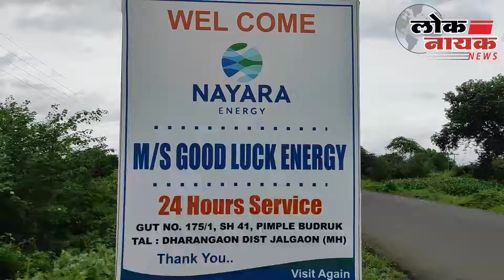Me Gudluck Energy Advertise Dharangaon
जळगाव जिल्ह्यातील धरणगाव- चोपडा रस्त्यावर धरणगाव शहराहून ४ किलोमीटर अंतरावर पिंपळे फाट्याजवळ असलेला आमचा पेट्रोल पंप आपणांस देतो २४ तास शुद्ध पेट्रोल आणि डिझेल ची सुविधा, ऑनलाईन पेमेंट, स्वच्छ टॉयलेट बाथरूम, ड्रायव्हर साठी आराम कक्ष, निसर्गरम्य परिसर...

मे.गुडलक एनर्जी,

पिंपळे बुद्रुक, तालुका धरणगाव जिल्हा जळगाव

NAYARA

Delivering Quality EVERYTIME